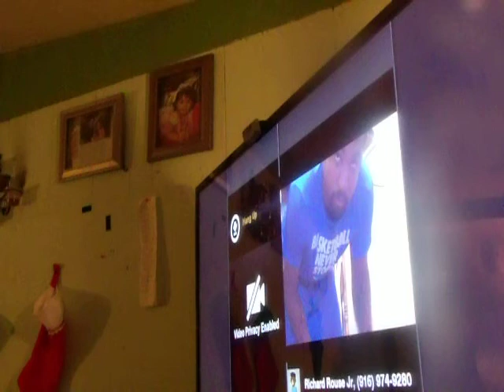pranks part 6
haha got one my other friends haha